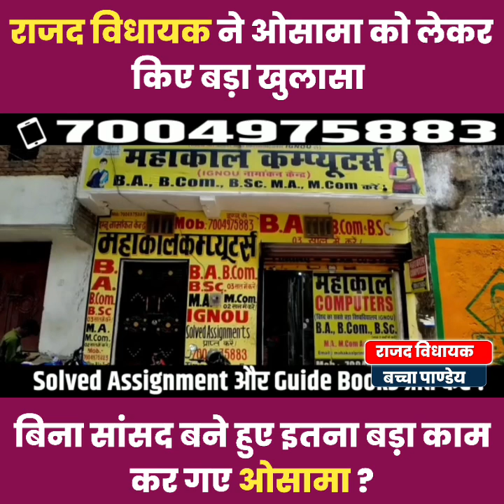राजद विधायक ने ओसामा के लेकर किए बड़ा खुलासा बिना सांसद बने हुए इतना बड़ा काम कर गए ओसामा ?